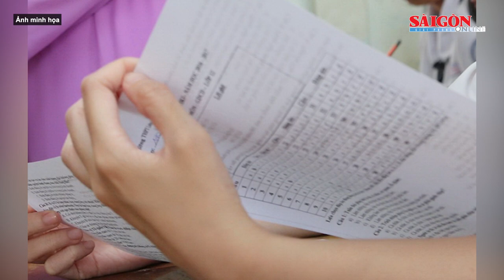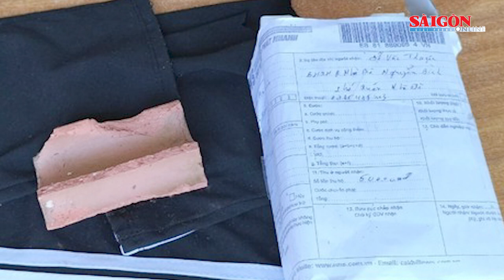Một buổi chiều, 2 trẻ em đuối nước tử vong | Tin nóng 12H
Tin nóng trưa 20-6 có các thông tin đáng chú ý: Bắt tạm giam 7 đối tượng tham gia tấn công tiệm cầm đồ; Một buổi chiều, 2 trẻ em đuối nước tử vong; Bảo vệ mất tiền vì nhận gói hàng chứa cục gạch cho giám đốc…